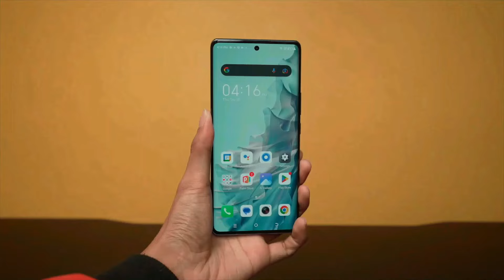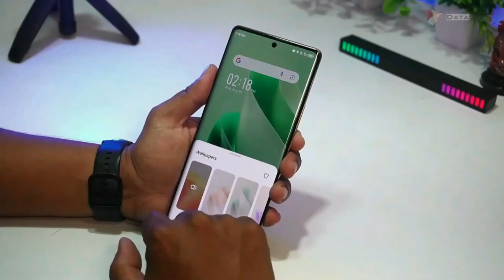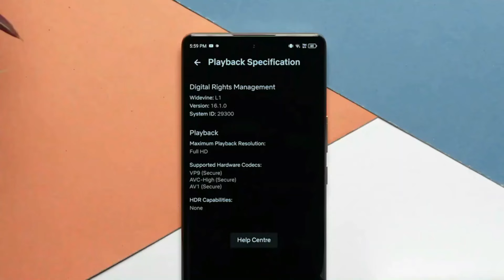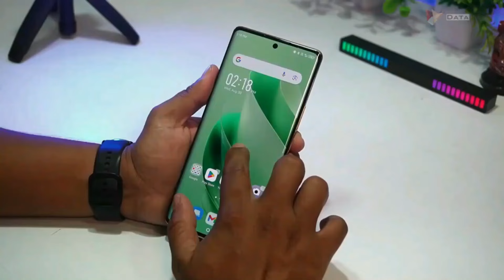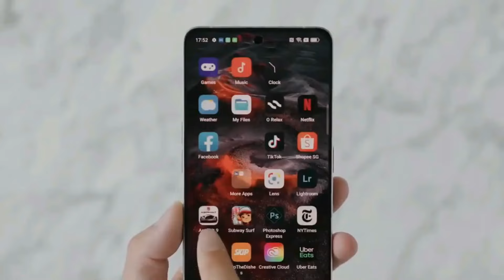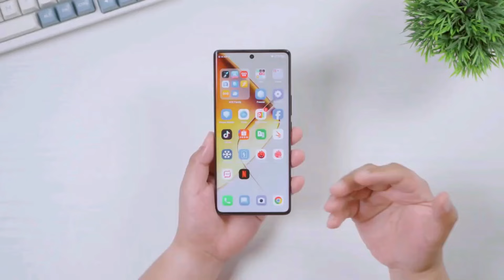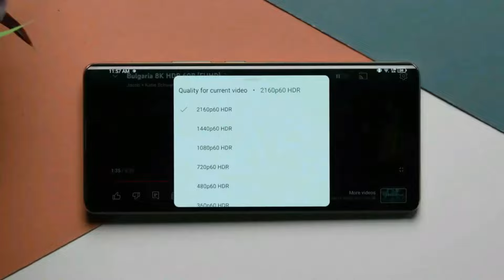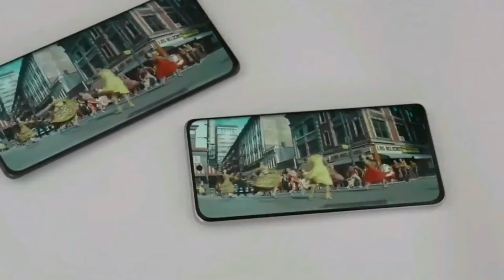Jangan Beli Hp Dulu !! Ada Infinix NOTE 50 Pro Masuk Resmi Di Indonesia - Speisifkasi Dan Harganya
Infinix tampaknya tidak pernah berhenti memikat para penggemarnya dengan inovasi terbaru. Setelah meraih kesuksesan dengan peluncuran Infinix Note 40 Pro di Indonesia, kini Infinix dikabarkan sedang mempersiapkan kejutan baru, yaitu Infinix Note 50 Pro.

Ponsel ini dirancang sebagai penerus yang tidak hanya mengikuti jejak pendahulunya, tetapi juga melampaui ekspektasi dengan menawarkan fitur-fitur yang lebih canggih.

Bagi mereka yang baru saja membeli Infinix Note 40 Pro, mungkin akan merasa sedikit menyesal. Pasalnya, Infinix Note 50 Pro dijanjikan hadir dengan harga yang lebih terjangkau, namun dengan sejumlah peningkatan signifikan yang membuat versi terbaru ini lebih menarik dan bernilai tinggi di pasaran.